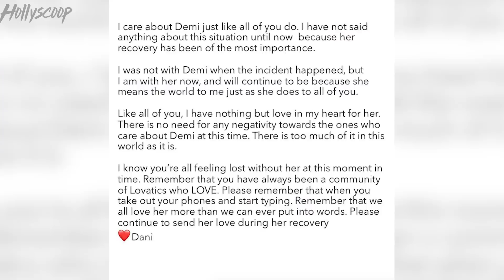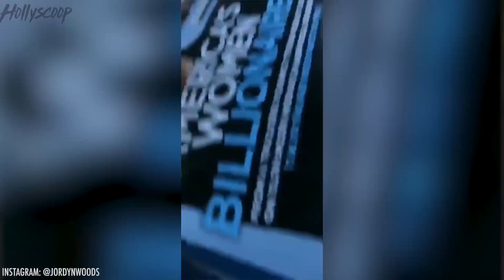Kylie Jenner ACCUSED OF Being A Narcissist! Kourtney BEGS Younes To Not LEAVE Her! | DR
Kylie Jenner went on a shopping spree with baby Stormi and she is receiving a ton of hate for it! Also, Kourtney Kardashian is begging Younes Bendjima to not break up with her! All this and more on an all new Daily Rewind!